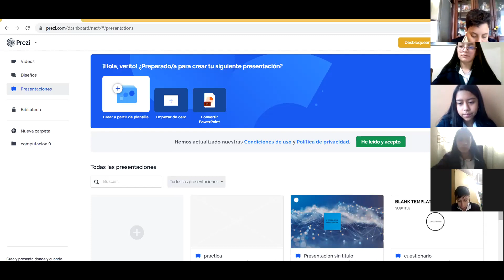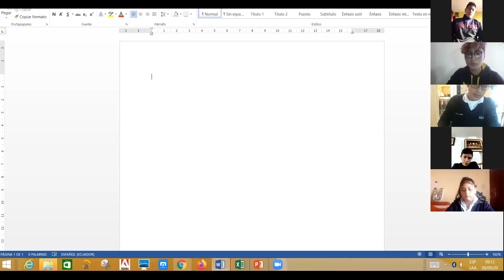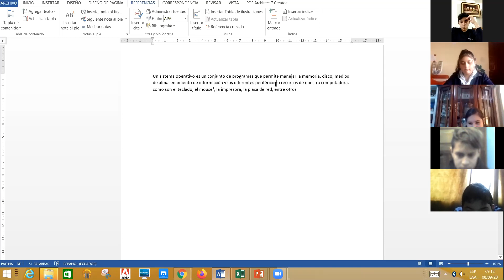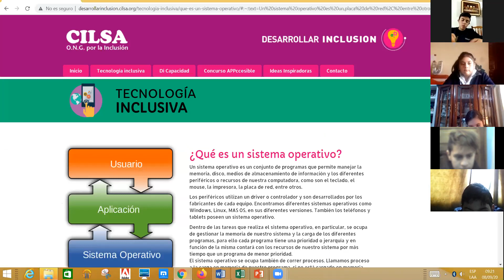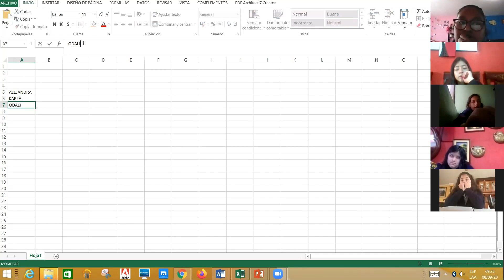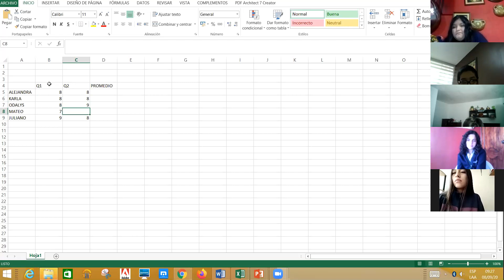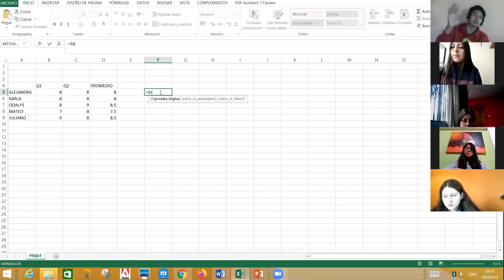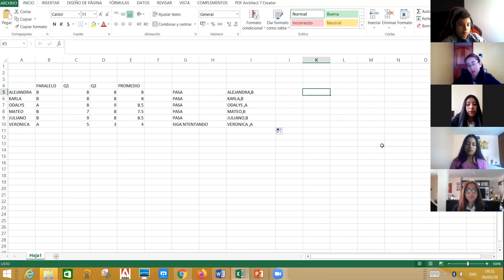10EGB COMPUTACION 10SEP2020